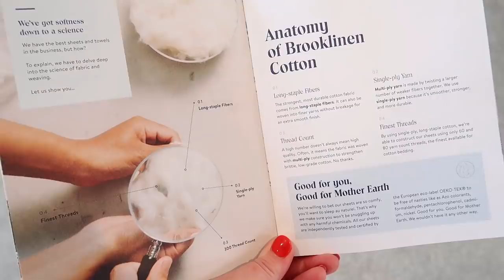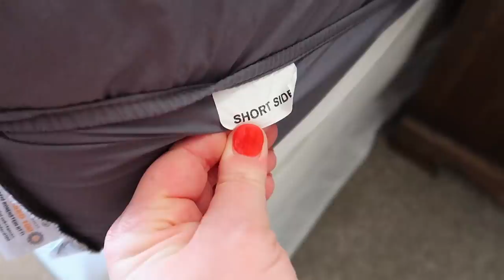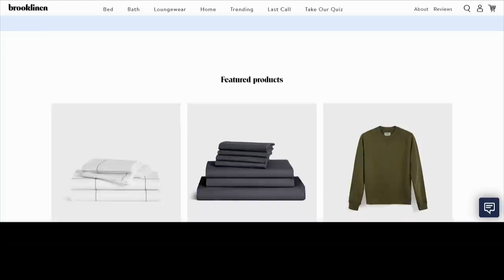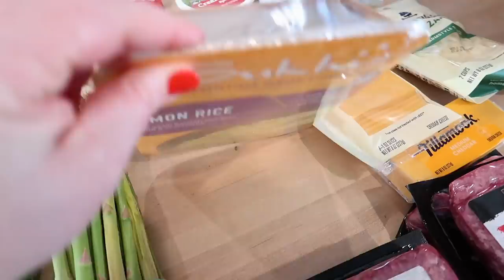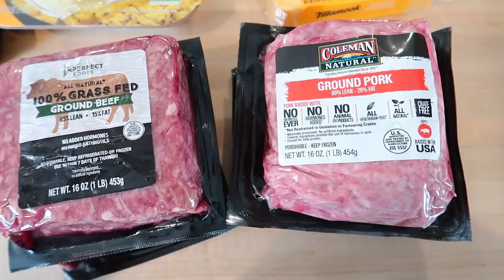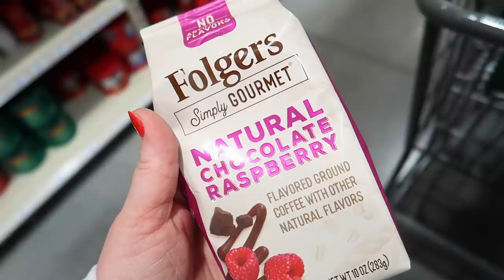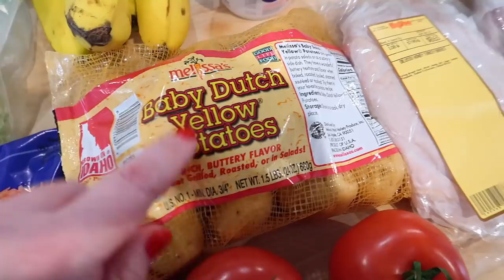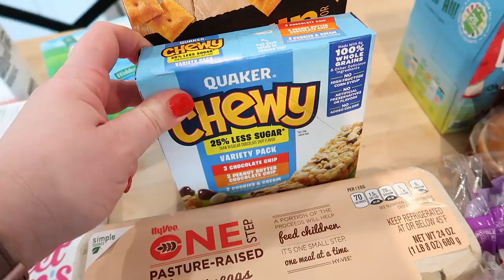PRODUCTIVE WEEKEND PREP! ⭐ GROCERY HAUL 🛒 EASTER BASKETS 🎀 CLEAN WITH ME AND BEDROOM UPDATES!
📍 LINKS MENTIONED IN TODAY'S VIDEO:
--- Initial necklace
--- Reusable kids bottles